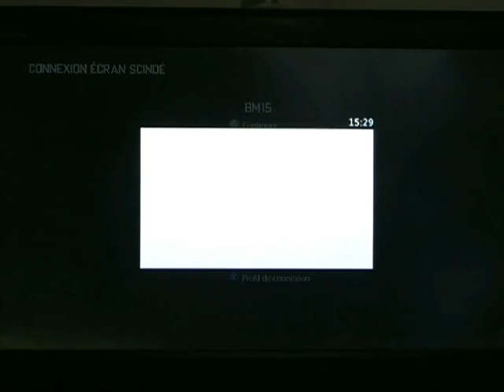Call Of Duty Modern Warfare 2 Coop Spec Ops Alpha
On se retrouve pour une coop sur ce formidable jeu en compagnie de Stive ^^